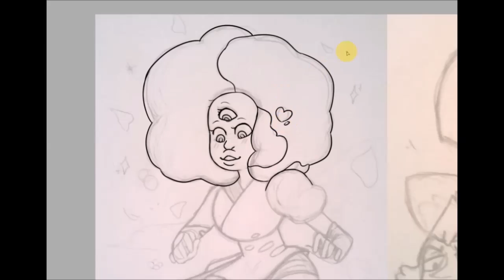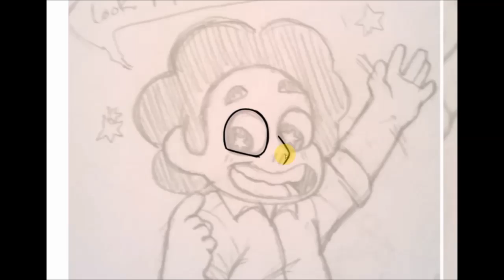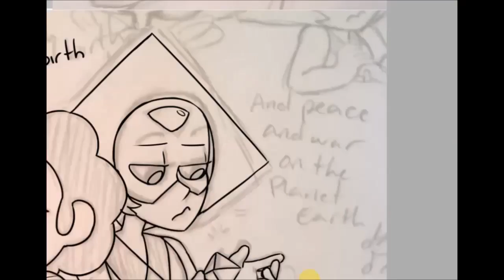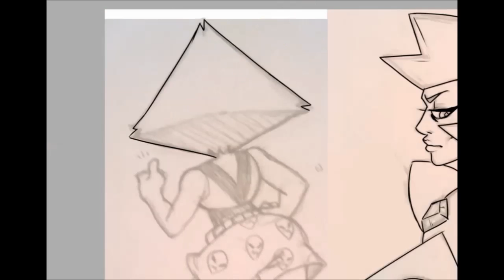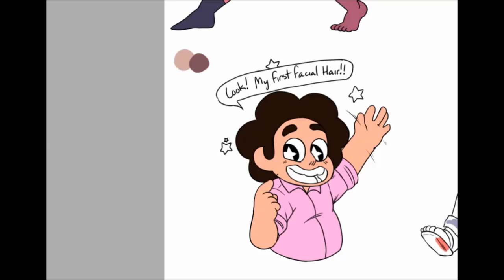Steven Bomb Speedpaint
Today's speed paint is not only to celebrate Steven bomb last week but is a thank you! Sorry there wasnt a speed paint last week. My computer was being fixed but I got it back!

Characters are from Steven Universe